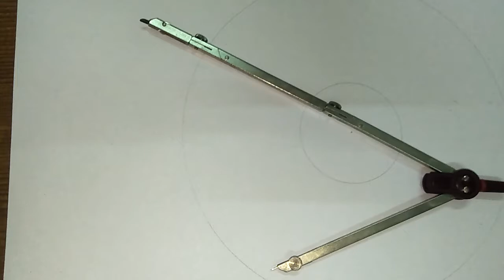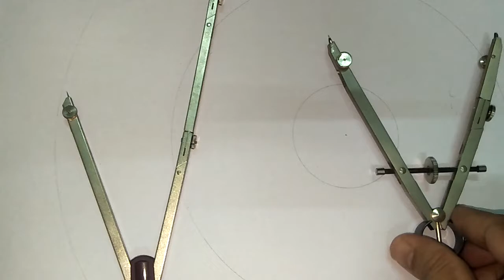EG - Use of different compass.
Use of different compass to draw circles of varied radius